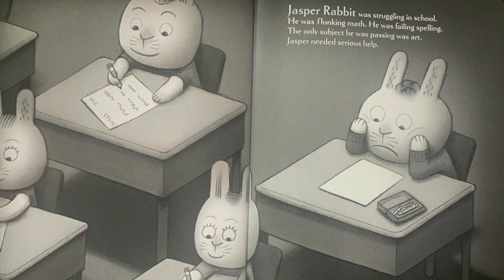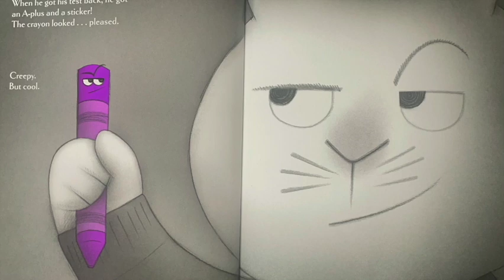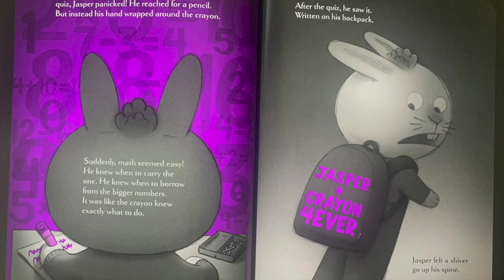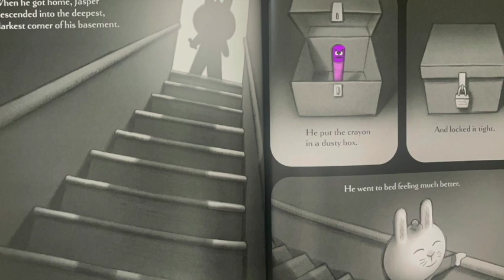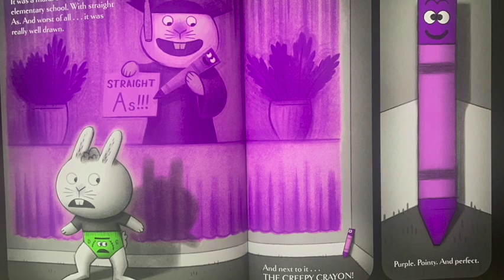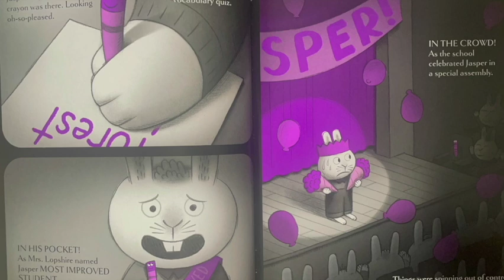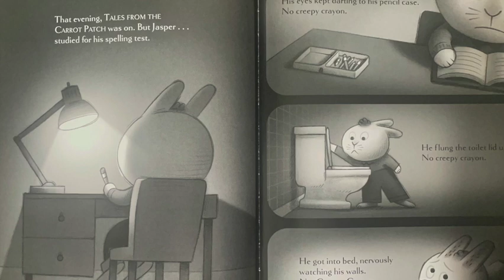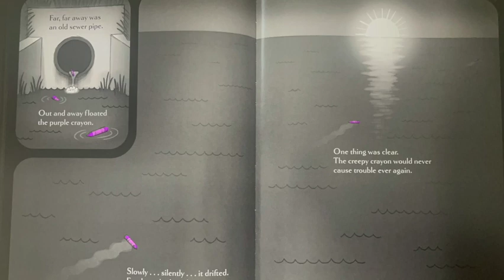📚Creepy Crayon 🖍️// A Read Aloud 🗣️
This books is written by AAron Reynolds and Illustrated by Peter Brown

I do not own this book, the author and illustrator own the rights to this book